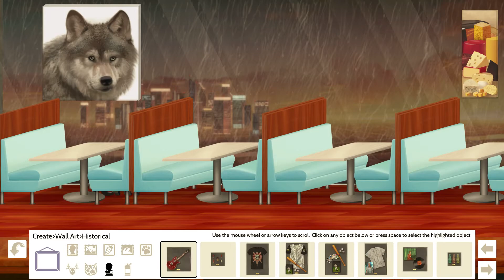Cook, Serve, Delicious 2 Part 19 Chinese Food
Yay food!

The highest selling and most intense restaurant sim ever made is back! Deceptively easy to learn but incredibly difficult to master, Cook, Serve, Delicious! 2!! is your journey of being the best chef in the world with your small but humble restaurant on the 50th floor of the Teragon Supertower.